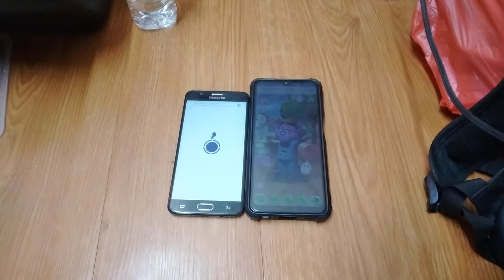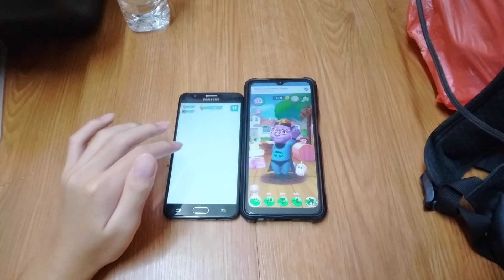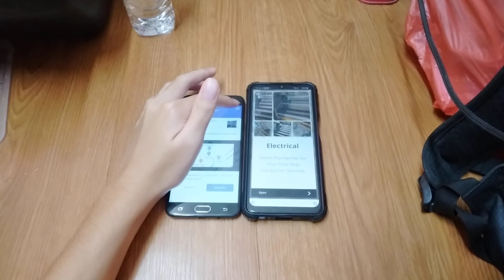Talking Tom Hero Dash & My Talking Tom 2 Echo 23166